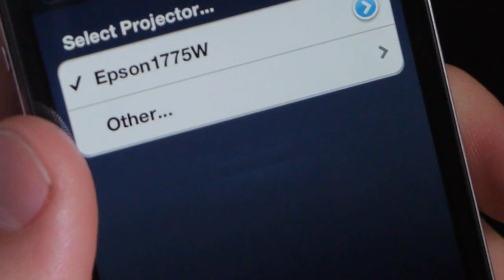Application Epson iProjection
Projetez des documents et des photos sans fil. Affichez du contenu provenant de votre iPhone®, iPad® ou iPod touch® grâce à l'application Epson iProjection. Cette nouvelle application permet à ceux qui sont en déplacement constant de voyager léger et de présenter à partir de leurs appareils mobiles.